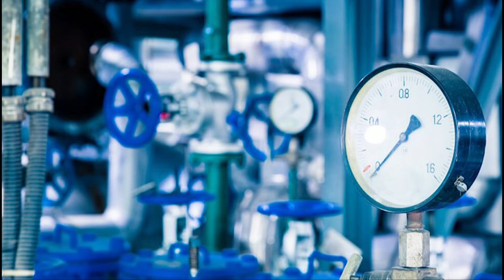Tramp: Americi ce se desiti uzasne stvari! "U Americi se nalazi samo administracija, nema privrede"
Gosti: Gradiša Katić - Urednik lista "Afera"
Tomislav Lovreković - Novinar

Voditelji: Aleksandar Smolović i Jelena Galamboš